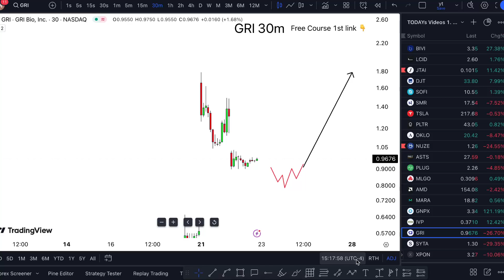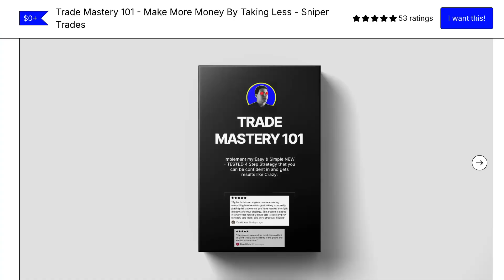GRI STOCK NEWS WEDNESDAY! (urgent update) GRI stock trading best broker review